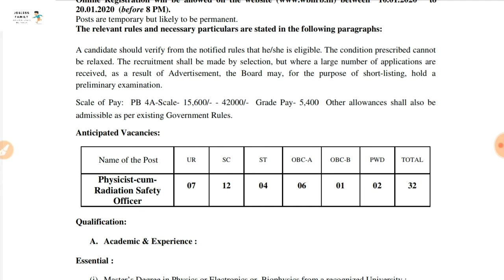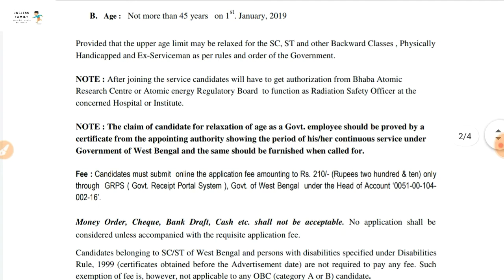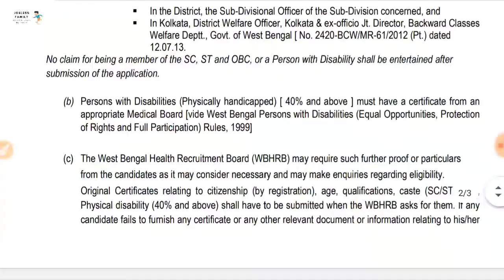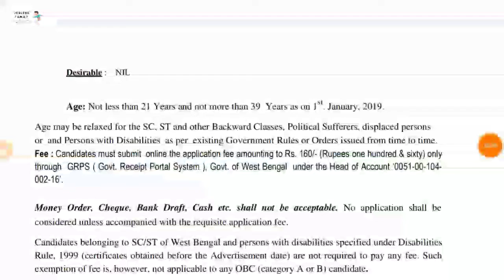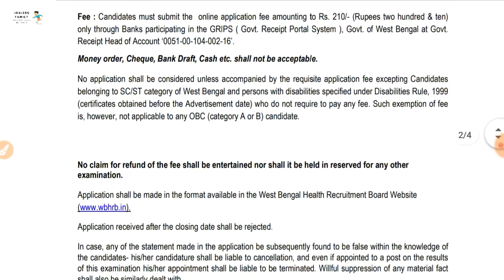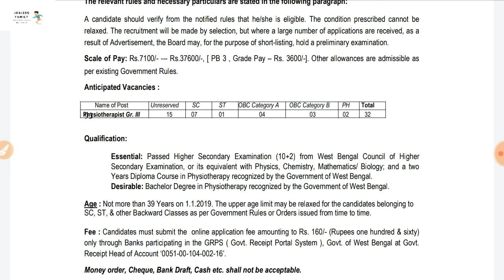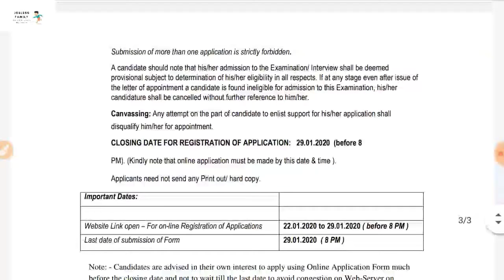West Bengal Health Recruitment Board Vacancy-2019||Total 1186 Vacancy Released||Jobelss Family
Official Notification:-